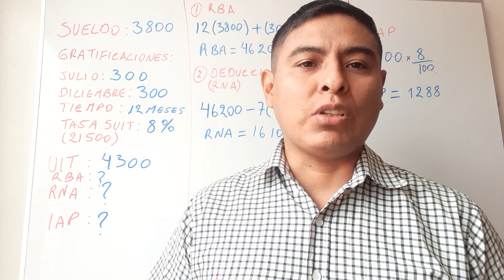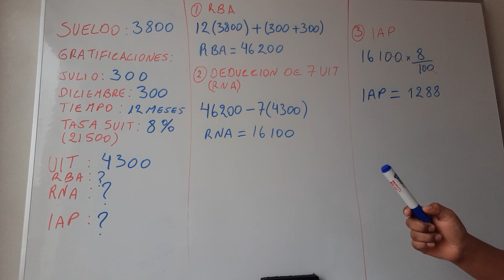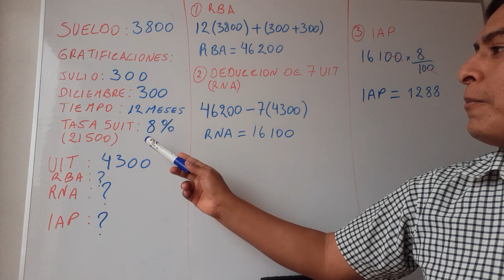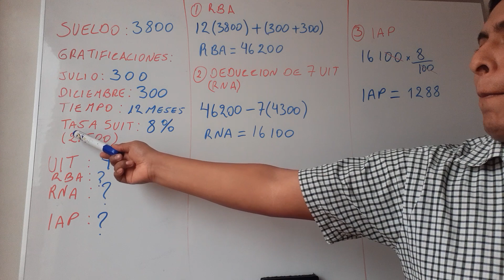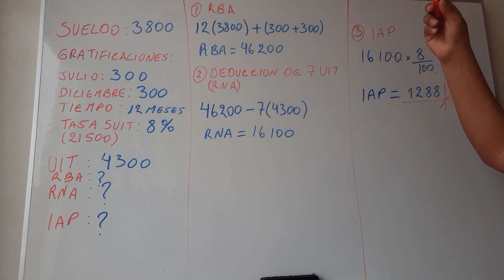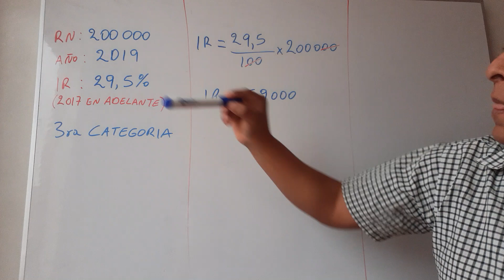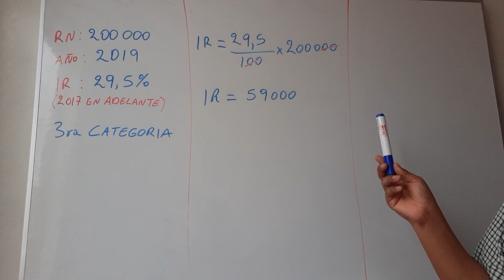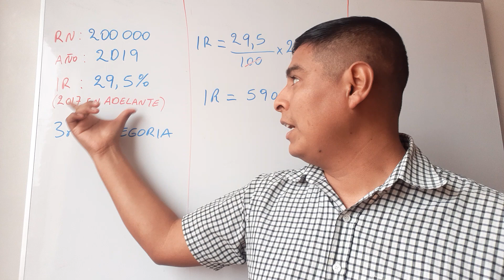RESOLUCION RETO APRENDO EN CASA 5 SECUNDARIA MATEMATICA SEMANA 21 DIA 4 WEB 2DA PARTE SITUACION 7-8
👉👉👉 SUCRÍBETE 👈👈👈